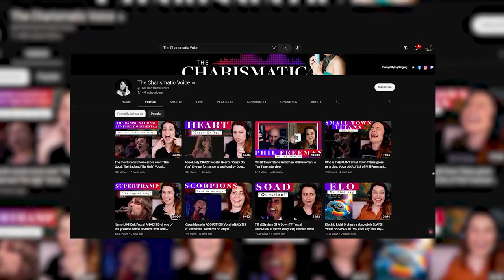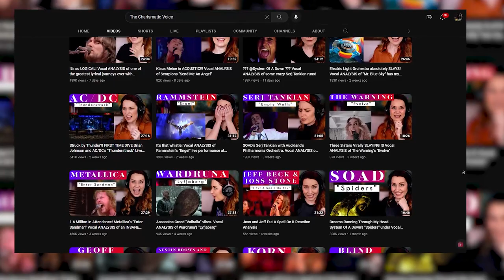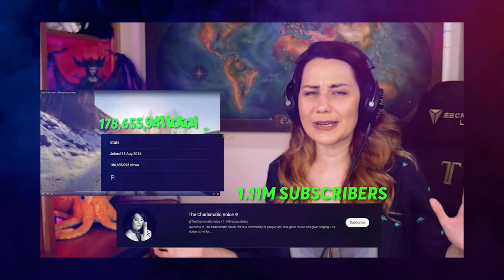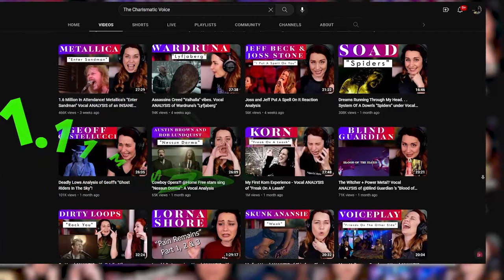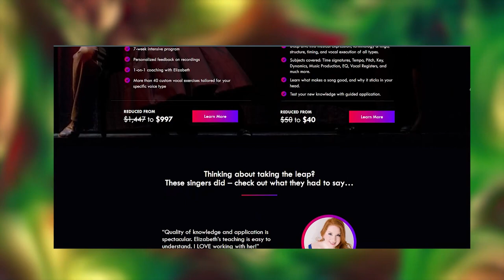The Charismatic Voice - Insights into Her Life, Personal Story, & Financial Overview! (Get ready!)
The Charismatic Voice - Insights into Her Life, Personal Story, & Financial Overview! (Get ready!) The Charismatic Voice is a multi-talented artist who has created herself a name in the music industry internationally.

Lifestyle
The Charismatic Voice, whose real name is Elizabeth Zharoff, is an internationally celebrated opera singer. She is also a multi-genre coach, producer, and video game voice actor.